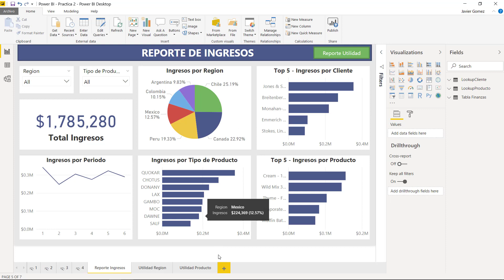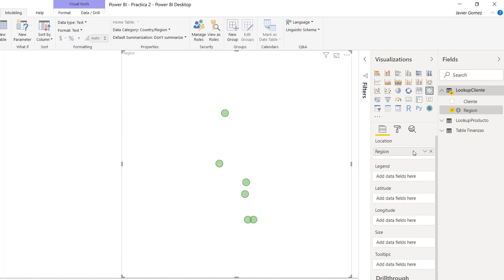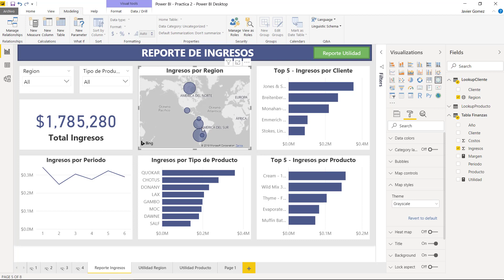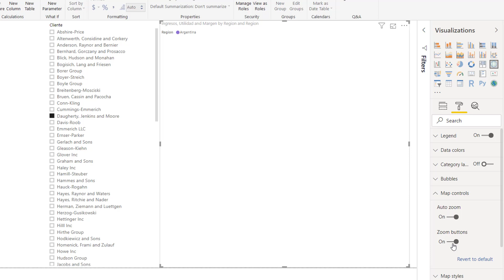Aprender Power BI - Mapa Visual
Aprende a utilizar la visualización de mapa en Power BI.